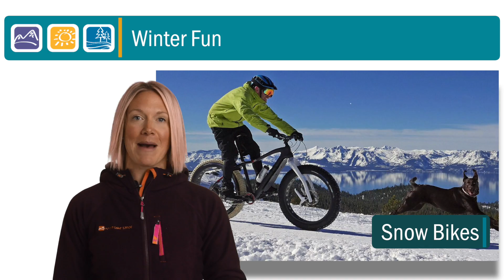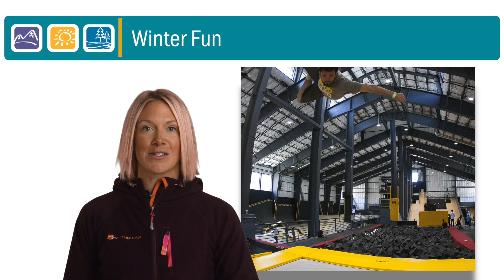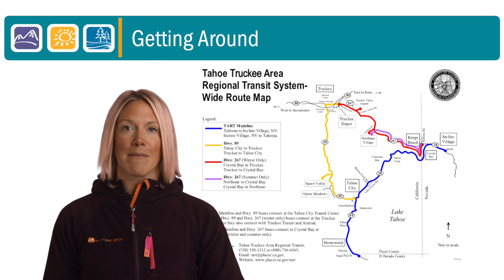Explore North Lake Tahoe - Winter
Learn about all the winter activities North Lake Tahoe has to offer.  Home to 12 ski resorts, North Lake Tahoe boasts North America’s largest concentration of ski resorts for all ski levels.  However, North Lake Tahoe also offers endless possibilities for the non-skier or family looking to rest their weary legs!